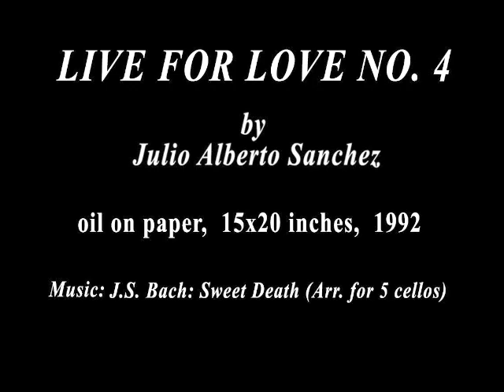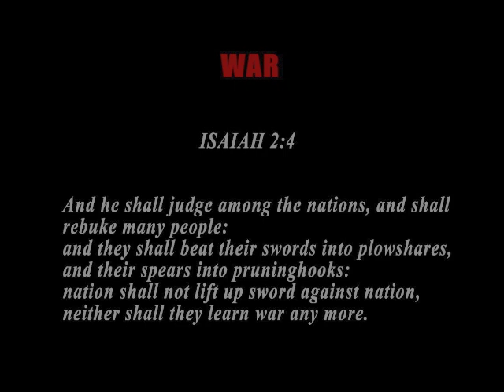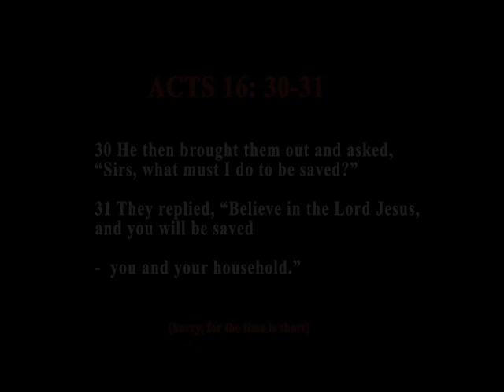WAR PAINTING SERIES: LIVE FOR LOVE NO 4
LIVE FOR LOVE NO. 4, Julio Alberto Sanchez, oil on paper, 15x20 inches, 1992,
War Painting Series

MUSIC:  J.S. BACH: Sweet Death (arrangement for 5 cellos) / Sheku Kanneh-Mason

Thank you one and all for stopping by and checking out my art.  I hope it will move you or
Inspire you, and ultimately bring you in a relationship with Jesus. - May God richly bless you.

To see more of the Art

PLEASE READ !!
from the Bible,
The Gospel of John 3: 17-21

17 For God did not send His Son into the world to condemn the world, but that the world through Him might be saved.

18 “He who believes in Him is not condemned; but he who does not believe is condemned already, because he has not believed in the name of the only begotten Son of God.
19 And this is the condemnation, that the light has come into the world, and men loved darkness rather than light, because their deeds were evil.
20 For everyone practicing evil hates the light and does not come to the light, lest his deeds should be exposed.
21 But he who does the truth comes to the light, that his deeds may be clearly seen, that they have been done in God.”